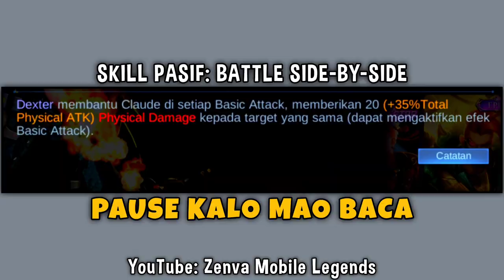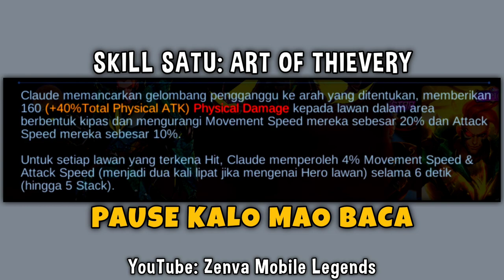Tutorial Claude Terbaru 2022 Setelah Update Patch - TUTORIAL CLAUDE 2022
Cara mudah menggunakan Claude Master Thief, Okkk Guyss di video kali ini gw bakal bahas Tutorial Claude Terbaru 2022, beserta penjelasan skill Claude 2022 mobile legends.

Semoga dengan menonton Vidio Tutorial Claude 2022 Mobile Legends ini, bisa membuat kalian pro dalam memainkan hero claude, Yapp saya harap kalian bisa menggunakan Hero Claude dengan sangat baik, setelah kalian menonton tutorial claude terbaru 2022 yang saya buat ini. Terimakasih:)

Itulah Tutorial Claude Terbaru 2022 Setelah Update Patch Mobile Legends